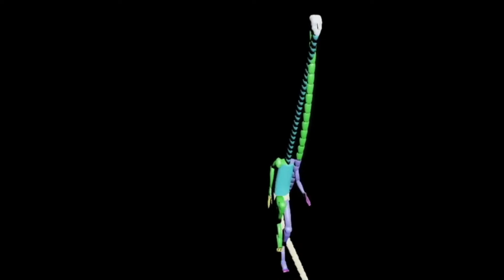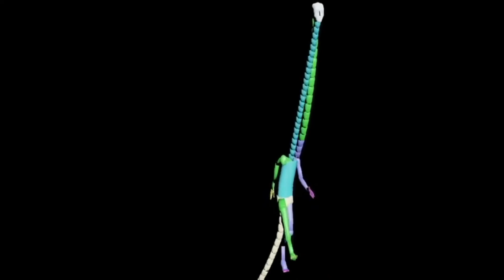BongEatBong - Franky Rap (It Does Exactly What You Think It Does)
The views and opinions expressed within this song are not those of the author, performer, Impact Client, or anybody, and should not be taken seriously. This music is not monetized.

shut the fuck up berrely

[Lyrics]
Yeah you know that I'm Franky gang
Pull up on your server and I let it hang
Hop on Hypixel and I gotta get OP
Impact client bitch you know it's on top
Turn on Franky and I make the ops drop
Maximum exploit got the game on lock
So many kills almost got banned by the OPs
But I got Franky on so I can't be stopped
You never lived this life, you never been in my shoes
You never got Franky on, all you know how to do is lose
Pull up to the Gaza strip and I'm bouta make news
Bouta free Palestine, Franky and I got shit to prove
Yeah I got bombs in the bag
Bouta take an airplane, hope the TSA don't flag

Already on your server and I'm high on cocaine
Hop on 2b and I gotta get OP
Spawn in 32ks, Franky on top
Yeah I'm with your girl and she bouta give me top
Do the sex dupe and I don't know when I'll stop
Trans rights are the future, and thigh high socks
But if I turn on Franky I can make time stop
You never been in the field, you never had to pop shit
I'm in Israel and you know my glock hit
Gotta end these human rights abuses, it's obnoxious
Franky on the battlefield and it got the mop stick

I'm in your Discord and you know I let it hang
Drive my car off a bridge walk away from the wreck
Tried to pull up on me but he got his ass Franky checked
Franky hit him so hard it split his head
Run a train on your girl, she's in bed
People act like the know me, they ain't really bout it
I turned Franky on, now I got the littest outfit
Yuh